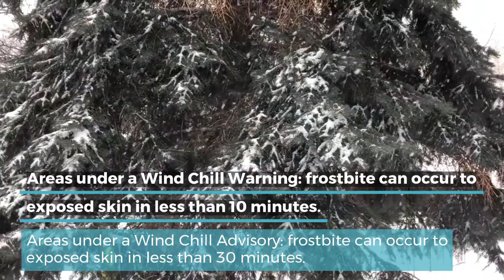Winter weather blanketing Montana 1080p